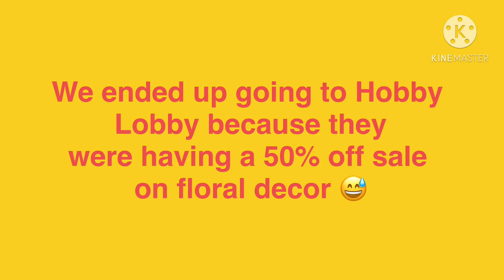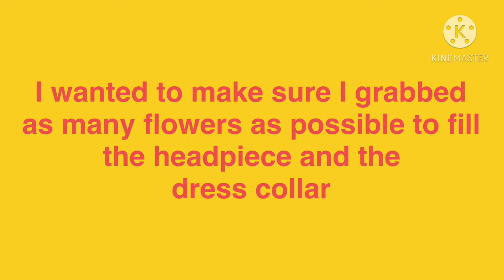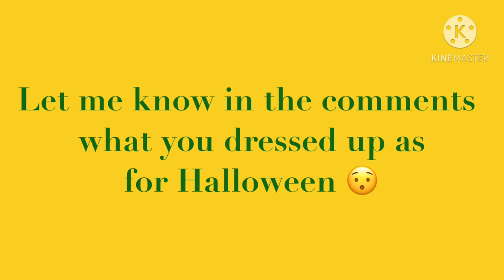Turning into the May Queen from Midsommar | Halloween Custom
This Halloween custom is inspired by the movie Midsommar. The flower crown is from the scene where they make Dani the May Queen.

Midsommar is one of my all time favorite movies, I literally could not stop thinking about it after I watched it.